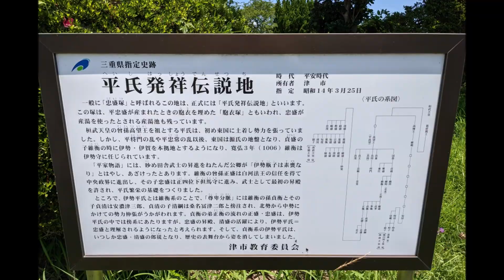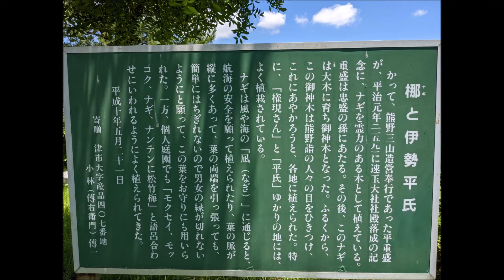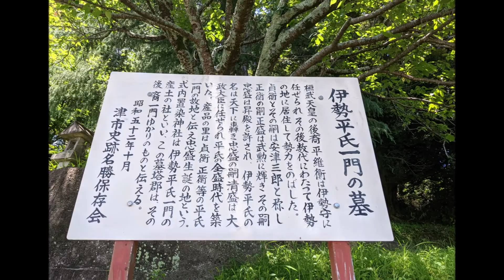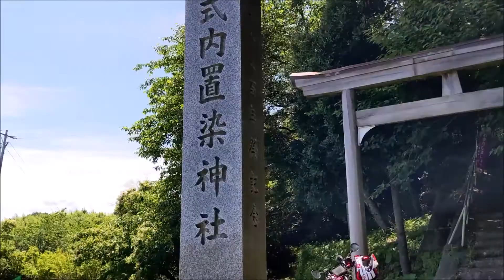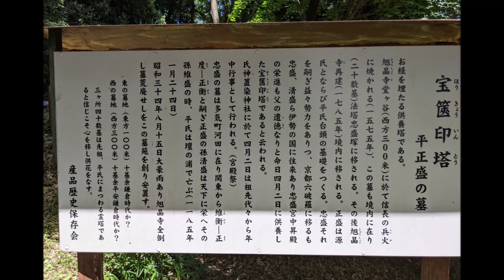【モンキー125ツーリング】伊勢平氏発祥の地/清盛の父忠盛の塚と祖父正盛のお墓を訪ねる！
今回は、伊勢平氏ゆかりの地を訪ねました。清盛の父の平忠盛は伊勢平氏として伊勢国につながりがあり、安濃津、現在の津市に忠盛の墓？この塚は、平忠盛が産まれたときの胞衣（えな）を埋めた『胞衣塚』ともいわれ、忠盛が産湯を使ったとされる『産湯池』も残っています。昔から史蹟として整備されています。
　近くの小山の中腹辺りに、清盛の祖父/正盛公のお墓と一族のお墓があります。三重県は平氏の史跡がいっぱい！